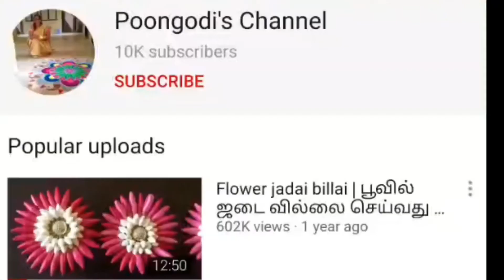Kovaikkai kuzhambu recipe in tamil | கோவைக்காய் புளிக்குழம்பு | Parval sabji | Poongodi’s Channel